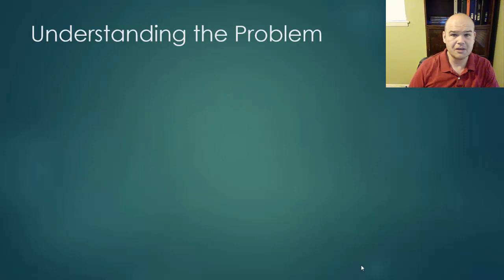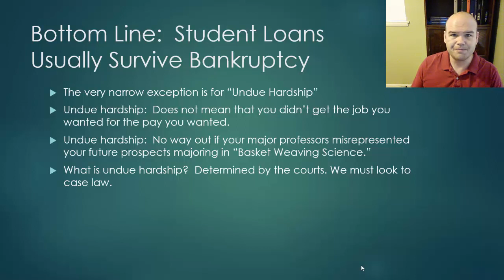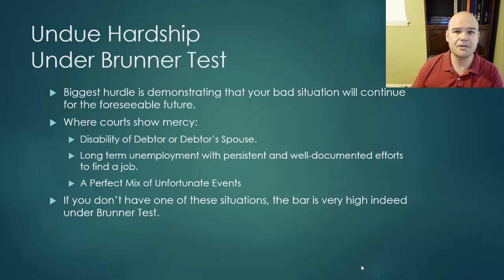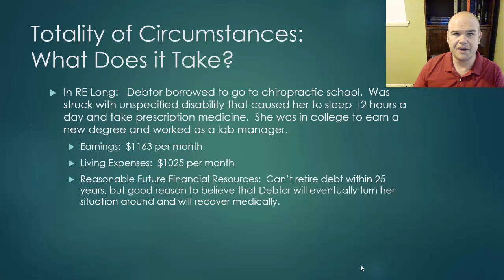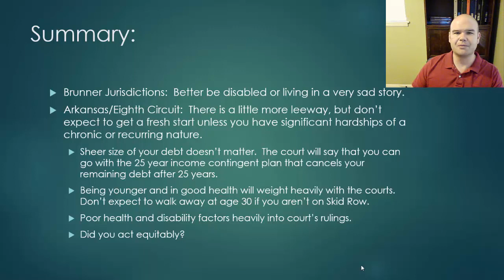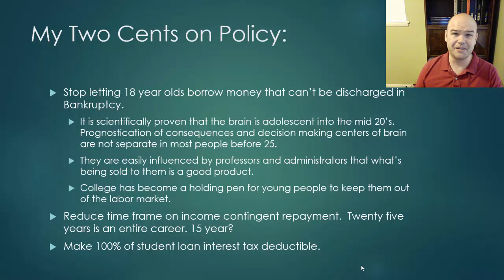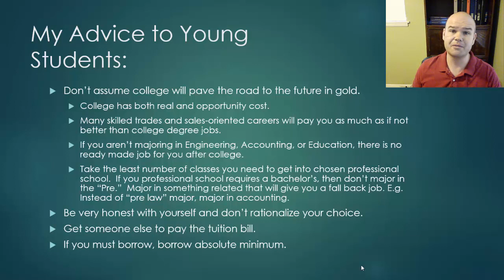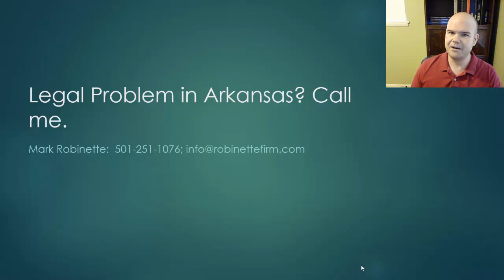Student Loans in Bankruptcy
Arkansas Bankruptcy Attorney Mark Robinette discusses the dischargability of student loans in Chapter7 and Chapter 13 Bankruptcy.